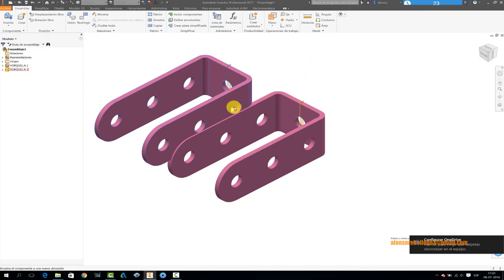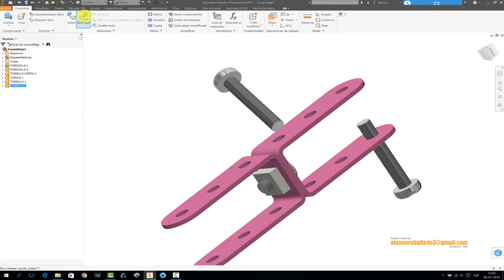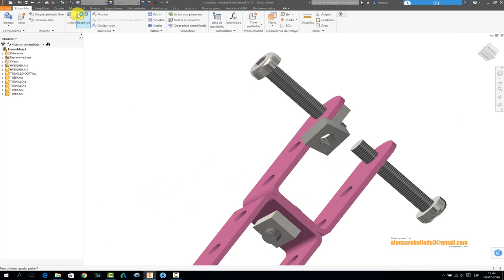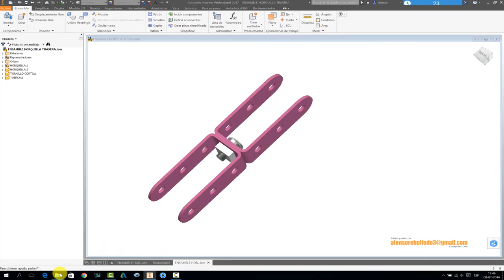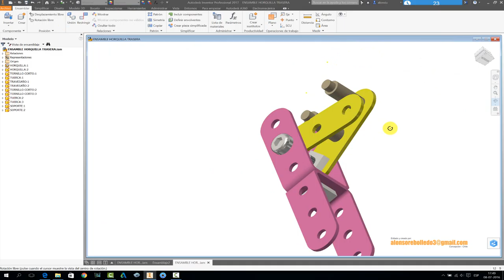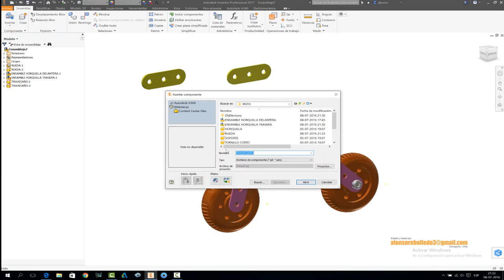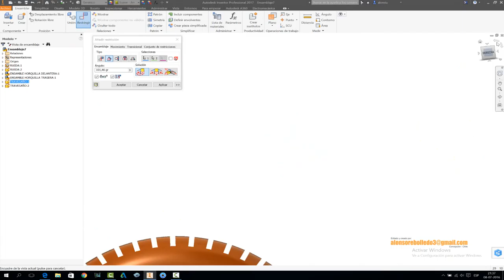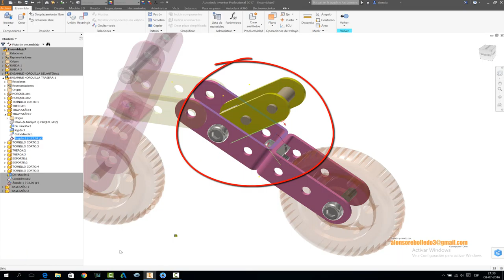AUTODESK INVENTOR ENSAMBLE MOTO / ENSAMBLE DE ÁNGULO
Construcción de una MOTOCICLETA con piezas estandarizadas y sencillas,  bajo el concepto constructivo del MECCANO, ensamble de tipo angular.